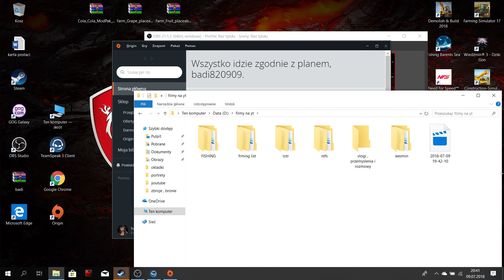Need for Speed Payback: Odc 20: Offroad i grupa Ember